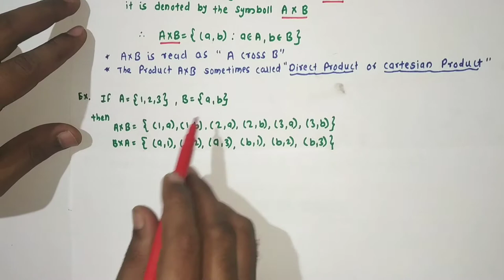Lecture 6 on Relations and Functions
Class :- S.Y.B.Sc
Subject :- MTH-304 Set Theory and Logic